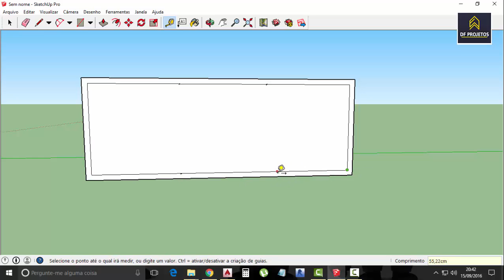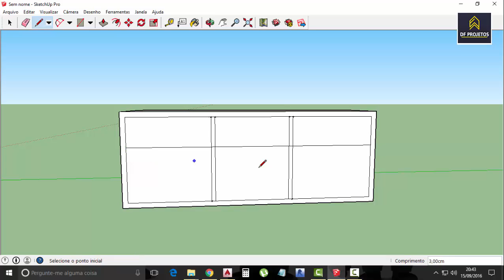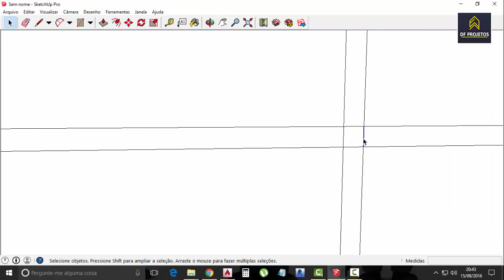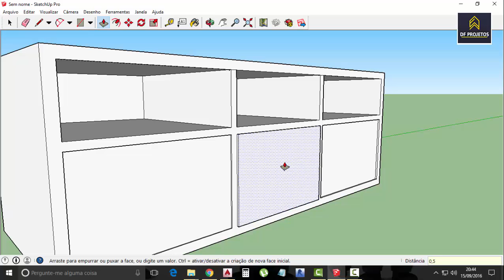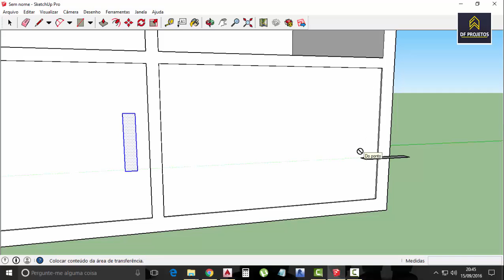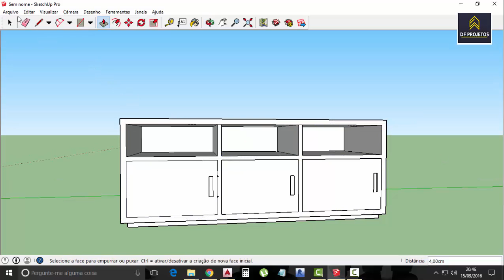Projetos de moveis planejados no sketchup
CURSO COMPELTO DE SKETCHUP para você aprender usar este programa que vai te ajudar a ganahr dinheiro fazendo grandes projetos...